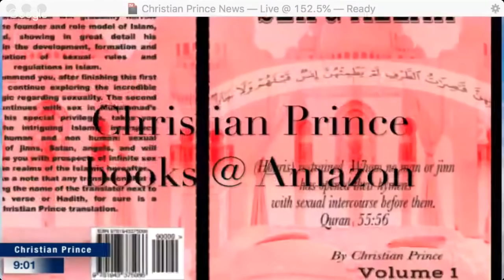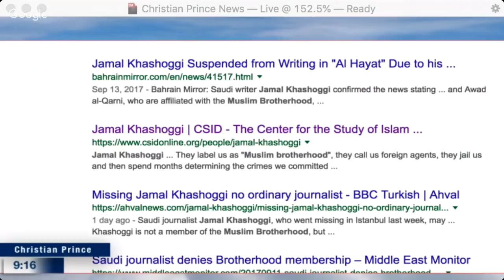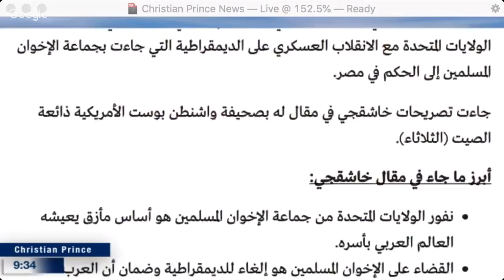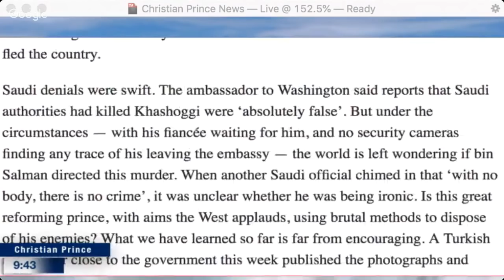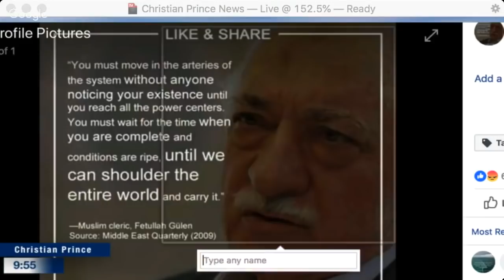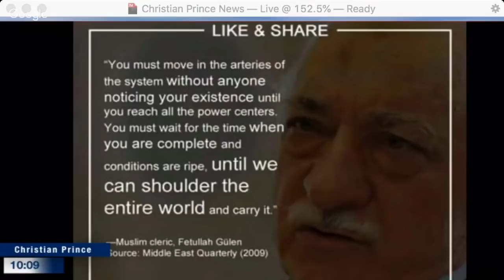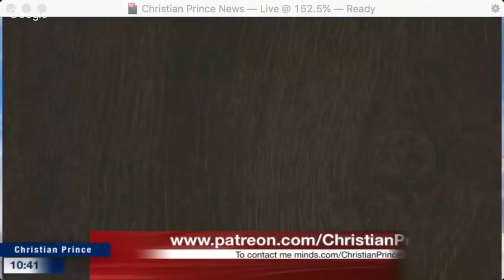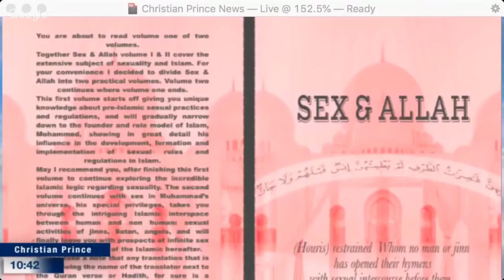Christian Prince - Jamal Khashoggi disappearance; Top Secrets revealed